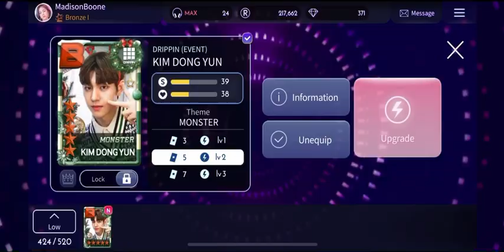[SuperStar WOOLLIM] Almost Completing DRIPPIN (드리핀) ‘MONSTER’ LE Theme